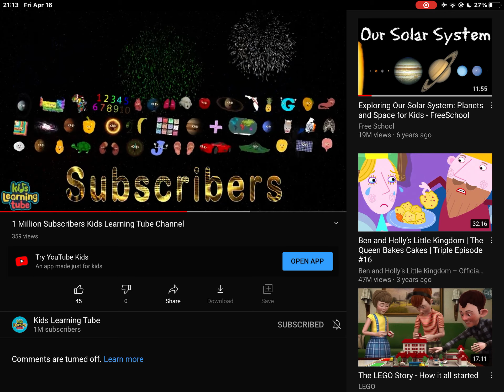happy 1m subs klt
thank you you educated all of us since 2015